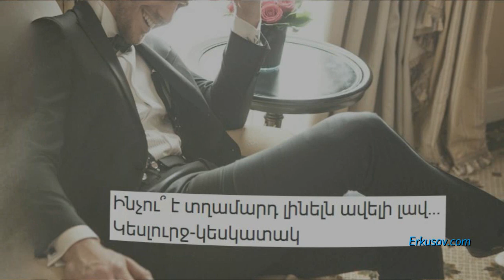Ինչու՞ է տղամարդ լինելն ավելի լավ. Կեսլուրջ-կեսկատակ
Ամբողջ կյանքի ընթացքում ձեր ազգանունը մնում է նույնը:

Ձեր ընկերները կարող են վստահ լինել, որ իրենց հոգին չեք հանի` «Մի՞թե ոչ մի նորություն չնկատեցիր» հարցով:

Դուք չունեք տրամադրության տատանումներ:

Շարունակությունը` հոլովակում:
Ներկայացնում է Հայկ Բլբուլյանը: